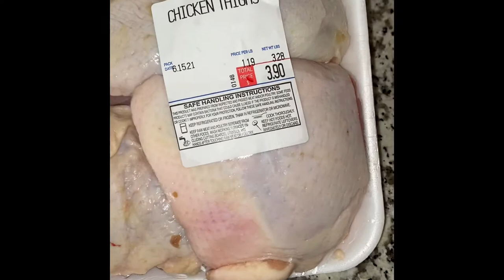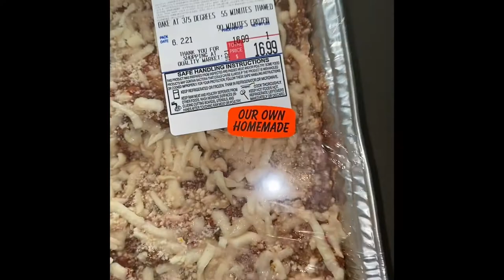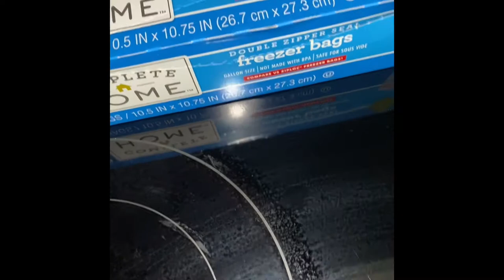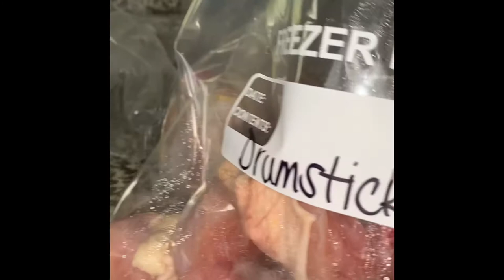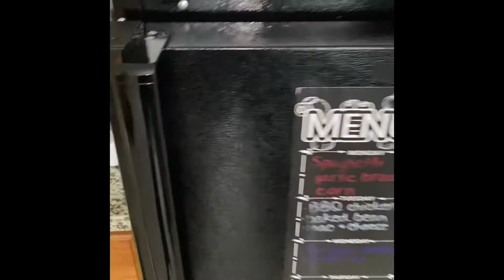Meat Store Shopping Haul-See what $189 got me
In this video I am showing you how I do my monthly meat shopping for my household, and how I bag, store, and organize it. I shop at meat markets rather than grocery store for my meats because I have a large family and it's cheaper this way for me. I am shopping at a market that a friend recommended in Tampa, FL called Quality Meats.